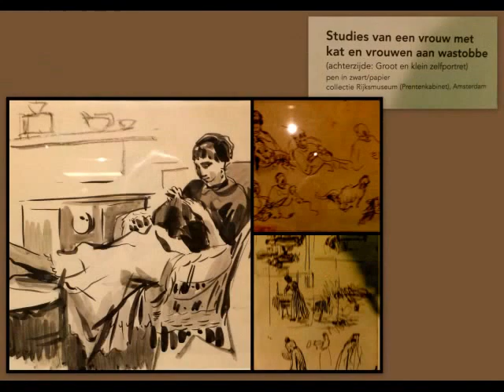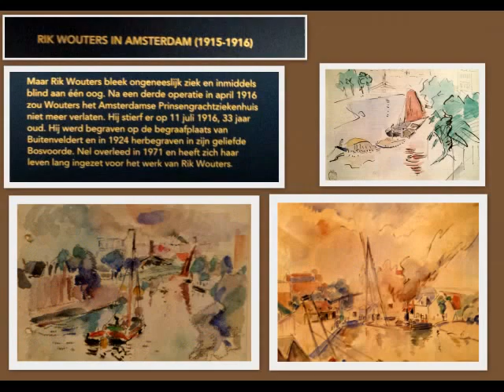Museum Flehite 3 december '16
Tentoonstelling Rik wouters